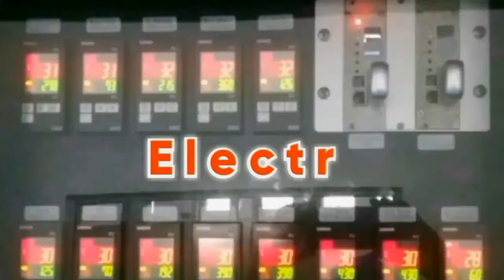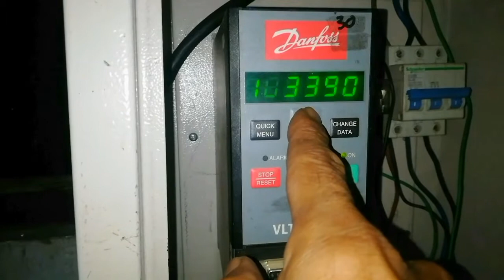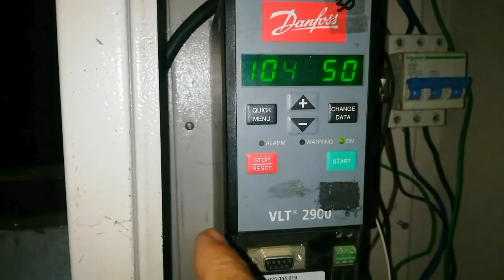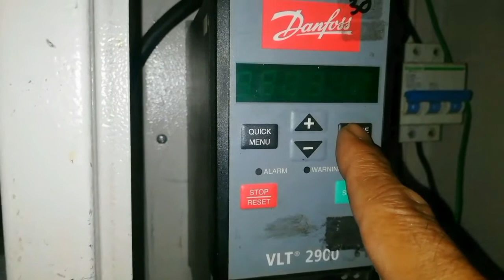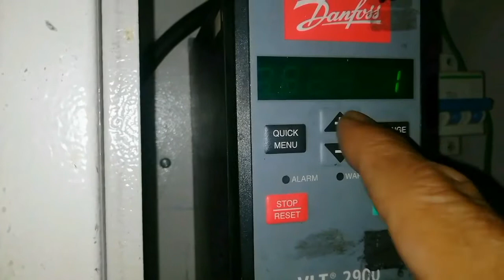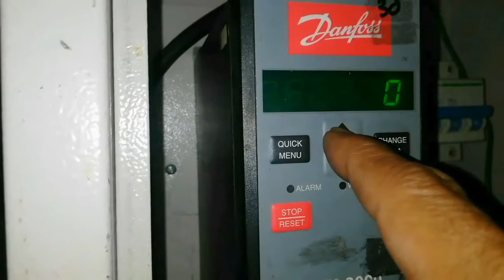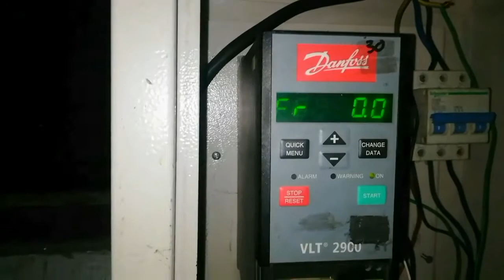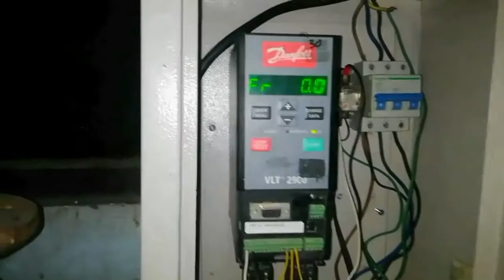cara setting inverter danfoss dengan potensio meter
penyetingan inverter danfoss vlt 2900 dengan input analog dan untuk setting Speed menggunakan Potensio meter.
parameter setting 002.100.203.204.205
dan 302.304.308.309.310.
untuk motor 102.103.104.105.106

Potensio meter yg digunakan 10 kohm

Video lainya
1Cara setting inverter danfoss forward reverse
2 Cara setting Inverter danfoss vlt 2900
3 Cara setting Inverter danfoss vlt 5003
4dll

  Semoga berguna